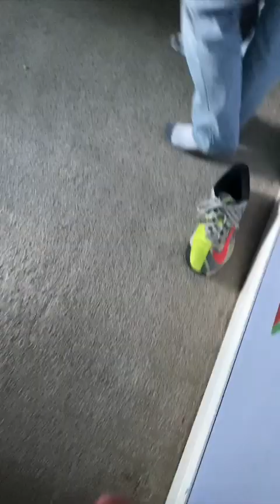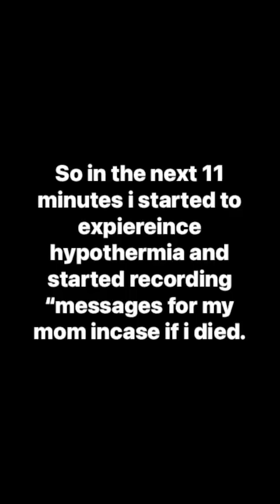Recording a album and nearly dying of hypothermia.